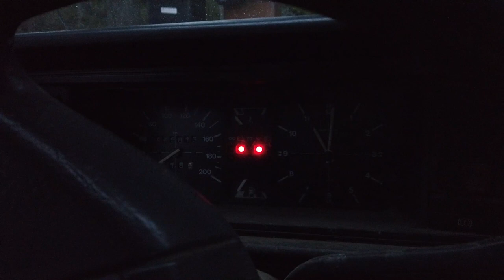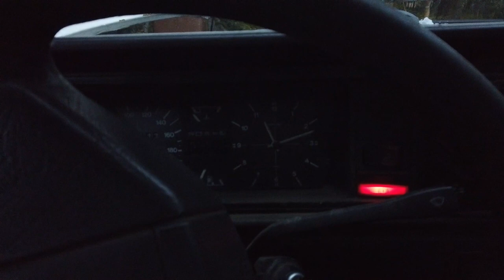Caddy tulille!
Huomenna kannattaa vilkaista pääkanavalta uusi video ;)